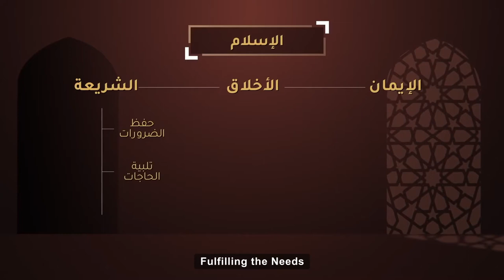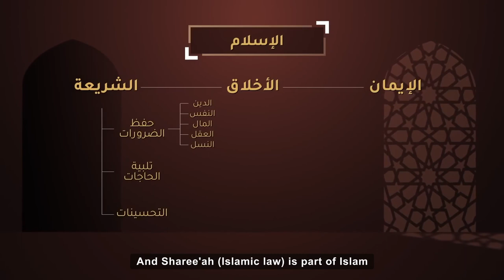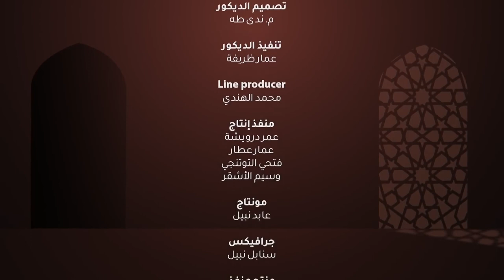Preservation of Religion | Dr. TAREQ AL SUWAIDAN | EP:3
Under Islam, we've got Faith, Manners, and Sharee'ah (Islamic law)
The goal of Sharee'ah (Islamic law) are three:
Preservation of necessities
Fulfilling the needs
Making enhancements

In this episode, Dr.Tarek Al Suwaidan starts with the first one of necessities: “Preservation of Religion“.
But what is the meaning of “Religion“?
Should we prioritize religion or life?
Why do some scholars believe it's more important than the preservation of self/life?

Watch it all in the third episode of Islam Simplified with Dr. Tariq Al-Suwaidan